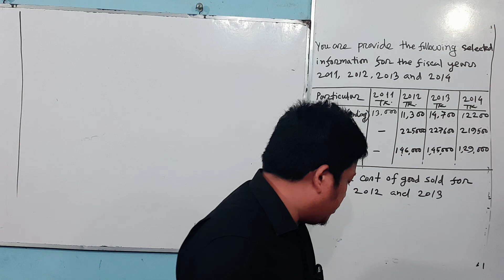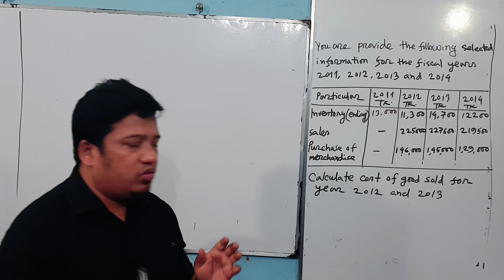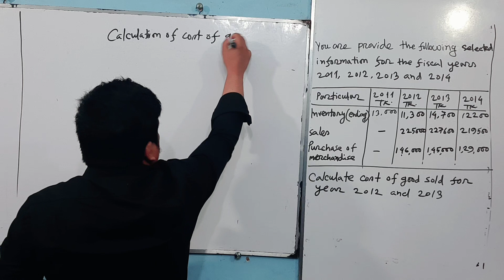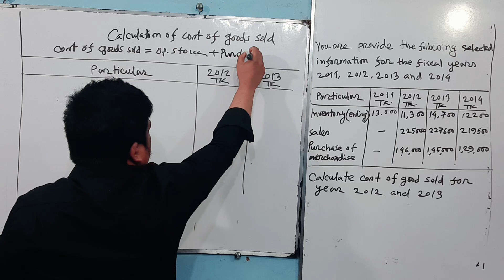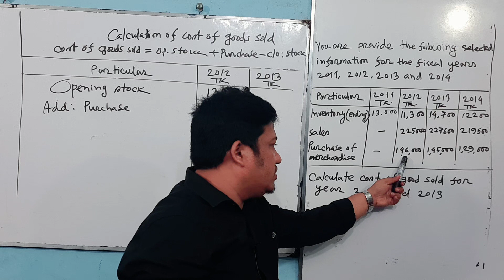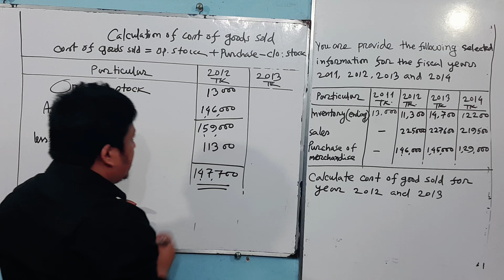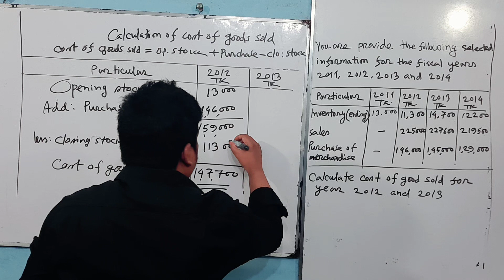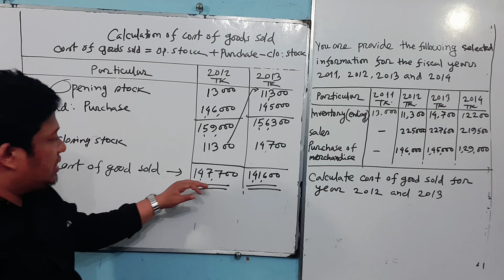BBA/BBS 1st year: All department : Merchandise Operation : (Suggestion :03)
Principles of Accounting : Finance,  Marketing, Management  & Accounting.